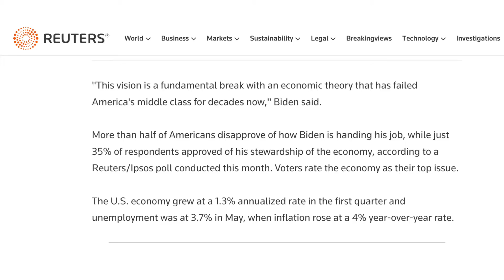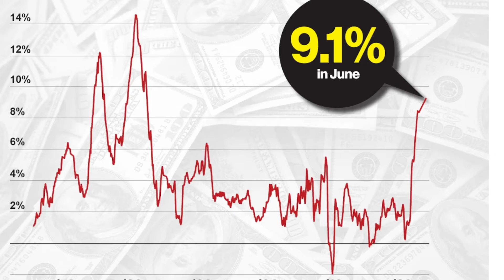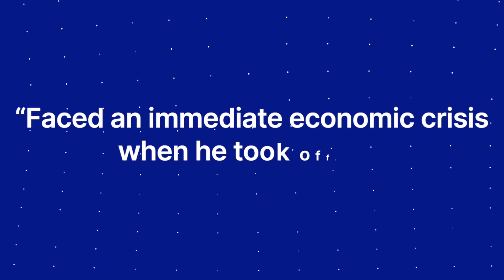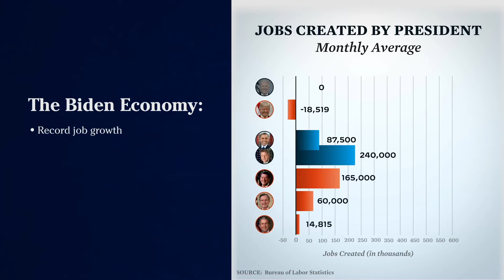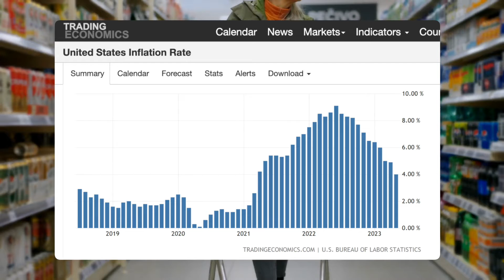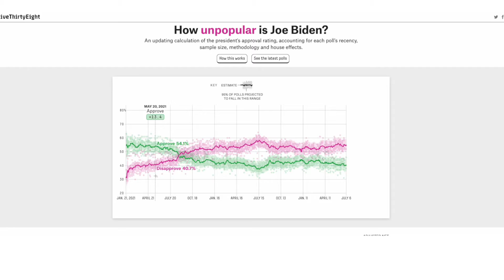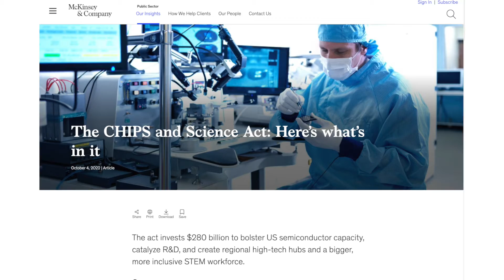Has Joe Biden's Bidenomics Worked? A Non-Partisan Analysis Of Bidenomics' Economic Impacts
Dive into a comprehensive, non-partisan analysis of President Joe Biden's economic policies in this educational video. As a response to a recent Reuters poll indicating only 35% of respondents believe Biden has done a good job with the economy, we delve into a nuanced breakdown of his strategies, assessing their impact on the 2024 election and the future of American politics.

From legislative wins on infrastructure, semiconductor production, renewable energy, and debt-ceiling deals, to the controversial American Rescue Plan that triggered the highest inflation rates in 40 years, we aim to provide a balanced view on Biden's economic record. Has Biden's vision of "Bidenomics" resulted in positive growth for the middle class and infrastructure? Or has it led to an overheated economy, sky-high inflation, and increased voter disapproval?

This video also sheds light on how the Biden-led stimulus played a part in the wage-price spiral, the impact of his focus on microeconomics, and significant federal commitment to industrial policy, renewable energy, and electric vehicles. Does Biden's attempt to play the long game benefit the average American, or are the short-term consequences  Of Bidenomics too severe to ignore?

Whether you're interested in business, economics, personal finance, or the underpinnings of American politics, this video is for you! Did Biden do a good job with the economy? What could have been done differently? Is Bidenomics Good? Let's discuss in the comments.